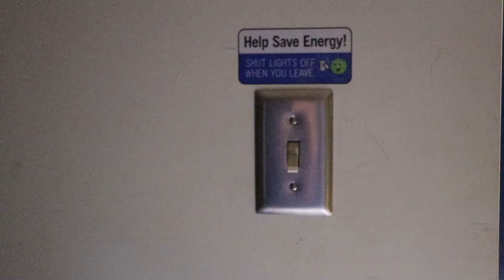Light-Switch. | Student Short Film | 2020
LIGHTSWITCH was the second film I created with a camera. This was also the first time I got to express what I could do with the knowledge I had at the time. It was the first film I felt got overwhelmingly positive comments by many people, and that pushed me to pursue it more.

The basic premise of LIGHTSWITCH goes like this, the main character is asked to get batteries from the storage room, but something feels off inside it, upon further investigation the main character gets trapped inside with the lights turned off. He panics inside and looks for an exit, but it seems there isn't anything he can do. And at the climax of the film, the lights turn on, the door is unlocked, and everything seems okay again. So the main character goes to grab the batteries, but while he is in the middle of collecting them, a hand appears in the background and reaches for the light-switch, swiftly shutting it off, and the film ends.

The plot is really a cast for the editing and camera-work to fill, I had layered the sounds on top of each other to make a unique soundscape for the film, a frequent motif/trademark I do whenever I edit films. Frequent communication with my partner for the film helped to make it a stronger story, as we got to discuss many ideas, shots, and editing decisions with each other. I feel like communication is really  an important asset to a film as it ultimately helps the films quality in the end